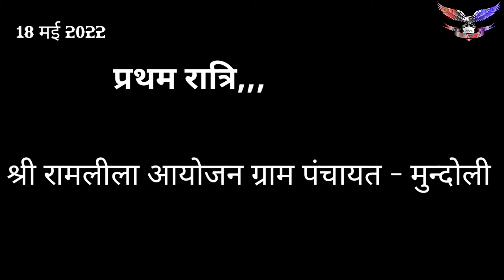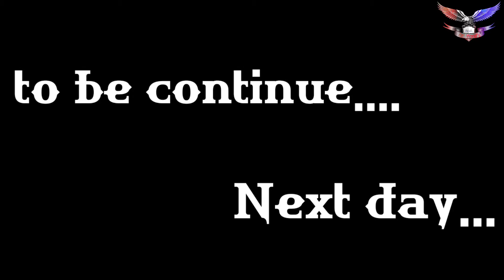श्री रामलीला 2022 // प्रथम रात्रि :- रावण , कुम्भकर्ण , विभीषण तपस्या // रावण - नारद संवाद /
श्री रामलीला 2022 आयोजन
18may-28may
ग्राम पंचायत;- मुन्दोली

        हमारे ग्राम सभा मुन्दोली ,पोस्ट ऑफिस-मुन्दोली , ब्लॉक;- देवाल , जिला :- चमोली (उत्तराखंड) में 12 साल के बाद 2010 से 2022 में श्री राम चन्द्र जी की 11 दिवशीय रामलीला का आयोजन किया गया , इस रामलीला को एक गढ़वाली रामलीला की तरह से रामयण में हुई घटना का चित्रण किया गया है, यह रामलीला रात्रि में प्रारम्भ होती है, इस सारी लीला को रात्रि में ही किया जाता है ! इस रामलीला का मंचन करने वाले सारे किरदार गावँ के ही पुरुषों के द्वारा किया जाता है, इस रामलीला के लिए सभी पुरुषों ने 1 महीने के कठिन तैयारी की ओर 1 महीने के पश्चात चित्रण किया !

     इस 11 दिवशीय रामलीला को इस यूट्यूब चैनल के माध्यम से आप सभी को दिखाने की कोशिश की है कि गढवाल में रामलीला का कैसा मंचन किया गया है ! सभी वीडियो को देखकर जरूर कंमेंट करके बताये की आप लोगों को कैसे लगी और किस पात्र का अभिनय आपको अच्छा लगा , ओर विडियो को लाइक करके चैनल को सब्सक्राइब जरुर करें !

        धन्यवाद !

◆ रावण , कुम्भकर्ण ,विभीषण , ब्रह्मदेव तपस्या !
◆नारद - रावण संवाद !
◆शिवजी- पार्वती , रावण संवाद !

◆ श्री राम जन्म
◆ श्री राम , लक्ष्मण ,भरत , सतुर्गन जन्म
◆ माता सीता जन्म
◆ताडिका वध
◆ सुभाहु-मारीच युद्ध

◆सीता स्वयंवर
◆शिव धनुष टूटना
◆लक्ष्मण - परषुराम
◆श्री राम-सीता विवाह

◆श्री राम राज्याभिषेक घोंषणा
◆मंथरा दशी सडयंत्र
◆कैकयी वियोग
◆ दसरथ वियोग

◆ श्री राम वनवास
◆सुमंत संवाद
◆ केवट मिलन
◆वाल्मीकि आश्रम

◆ दसरथ मरण
◆ भरत संवाद
◆ श्री राम- भरत मिलन

◆ सूर्पणखा संवाद
◆ खर - दूषण युद्ध
◆ स्वर्ण मृग
◆ सीता हरण

◆श्री राम-हनुमानजी मिलन
◆ बाली- सुग्रीव युद्ध
◆ रावण पुत्र मरण
◆ लंका दहन

◆ रामसेतु निर्माण
◆ अंगद संवाद
◆ लक्ष्मण युद्ध
◆ लक्ष्मण मूर्छित
◆ हनुमान जी संजीवनी बूटी

◆ लक्ष्मण-मेघनाद युद्ध
◆मेघनाद मरण
◆ श्री राम -कुम्भकर्ण युद्ध
◆ श्री राम - रावण युद्ध

◆ श्री राम वनवास से लौटे
◆ श्री राम झांकी
◆ श्री राम - हनुमानजी संवाद

        thanks !